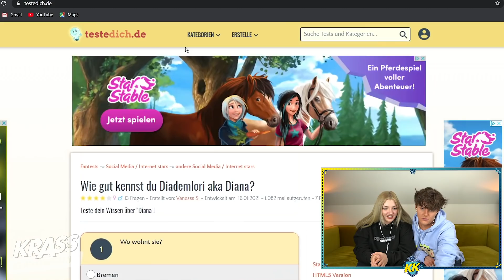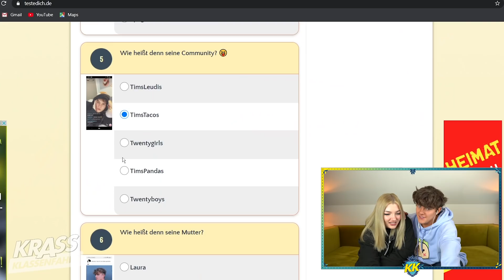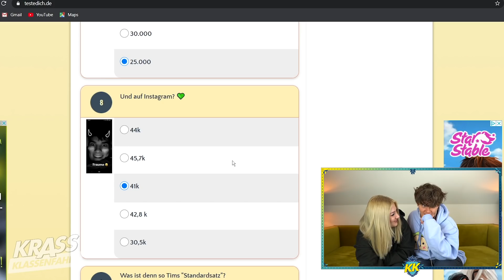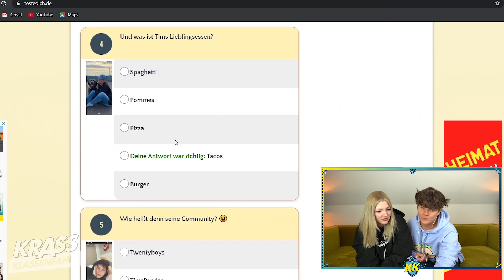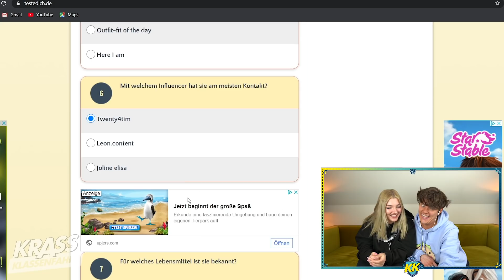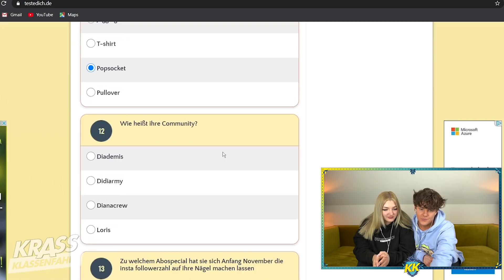Wie GUT KENNEN sich TWENTY4TIM und DIADEMLORI? (REACTION) I Krass Klassenfahrt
Heute machen Tim und Diana ein Quiz! Wie gut kennen sie sich wirklich??

📱 RHINOSHIELD 📱
❗ Macht jetzt beim Gewinnspiel mit und gewinnt eins von drei brandneuen Geräten der iPhone 12 Serie inklusive RhinoShield Case & Displayschutz 🔥
(Werbung)

📕 Hier könnt ihr das Buch "Im Bett mit der Welt" von Jonas Wuttke bestellen:
(Werbung)

Krass Klassenfahrt:
Eine Produktion von moonvibe GmbH